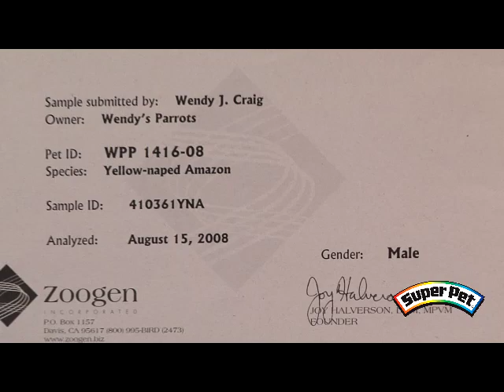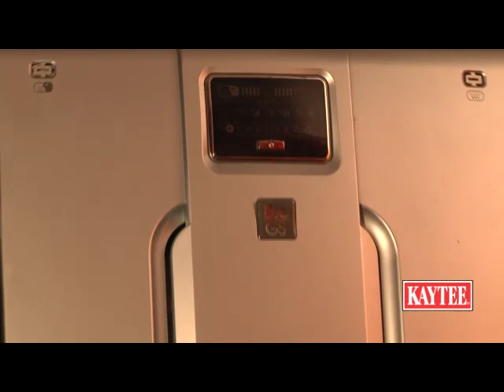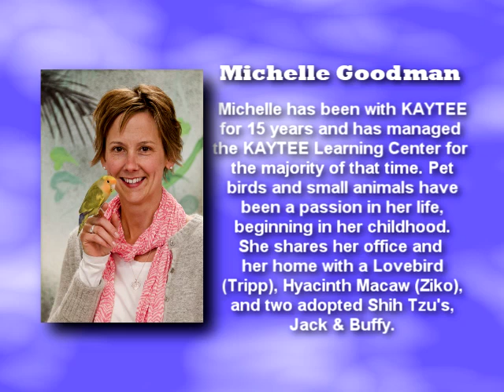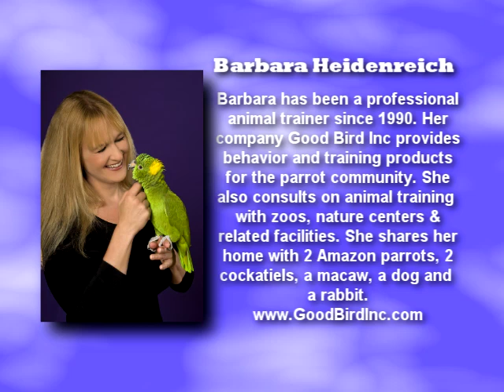Bringing Birdie Home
This video is to help you get ready before you bring your new pet bird home. It is a good idea to research all your birds needs before you welcome them into their new environment.